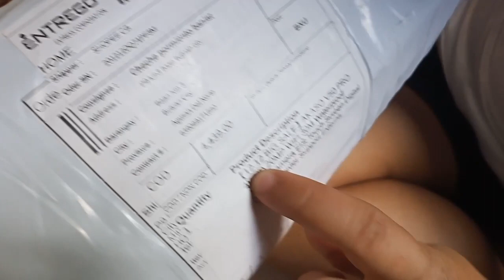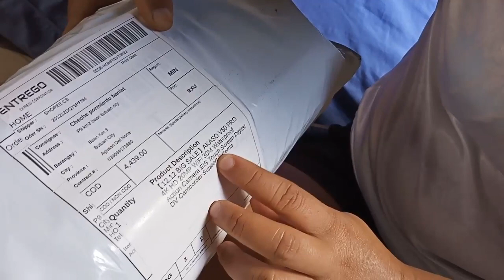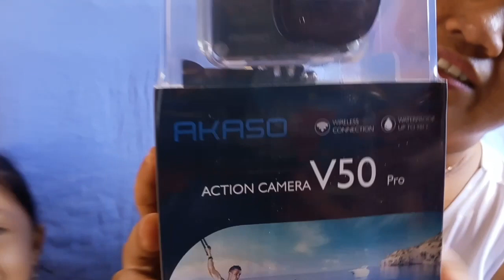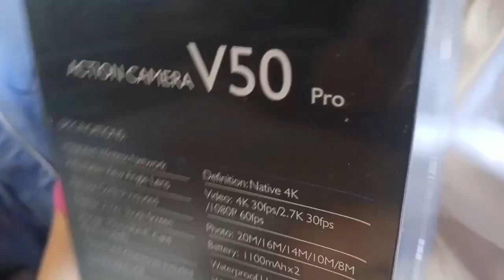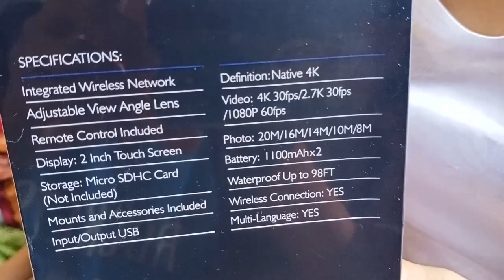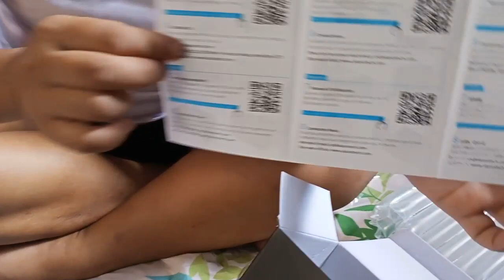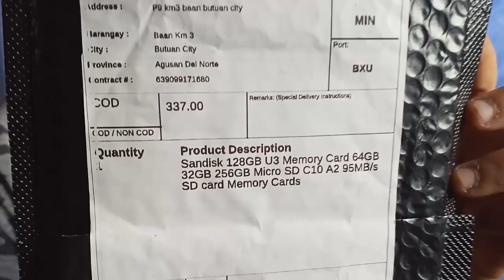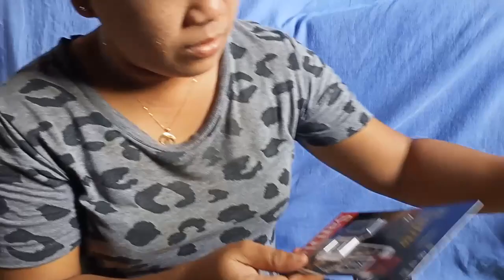Unboxing action camera v50 Pro/for vlogging camera/cheap action camera/shopee